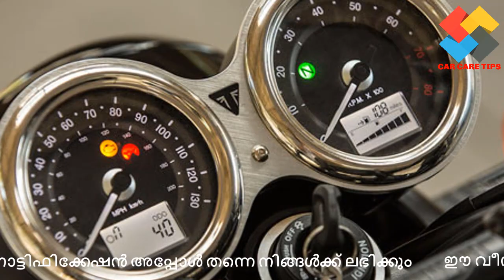2020 Triumph Bonneville T100 | മോഡേൺ ക്ലാസിക് ശ്രേണി വിപുലീകരിക്കാൻ ട്രയംഫ് ബോണവില്ലെ T100 ബ്ലാക്ക്